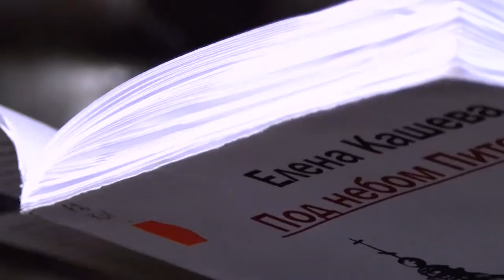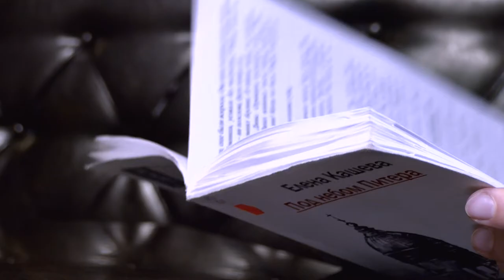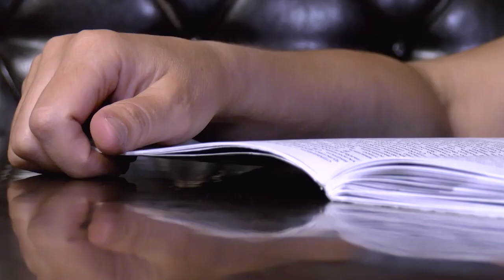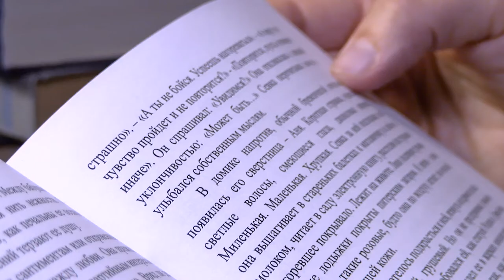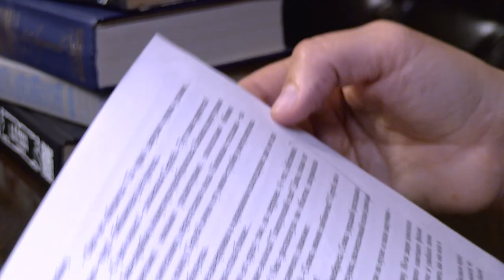Книжная полка №66. Елена Кашева - «Под небом Питера»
В новом выпуске программы «Книжная полка» о повести Елены Кашевой «Под небом Питера» расскажет ведущий библиотекарь Молодёжного библиотечно-информационного центра Татьяна Сапожникова.